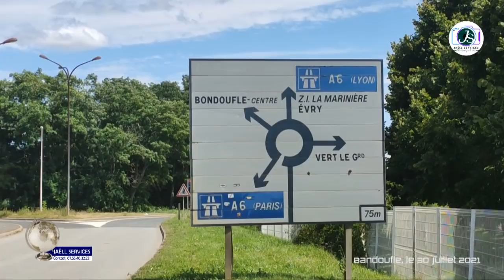La dot de Dorphie par Garcia à Bondoufle